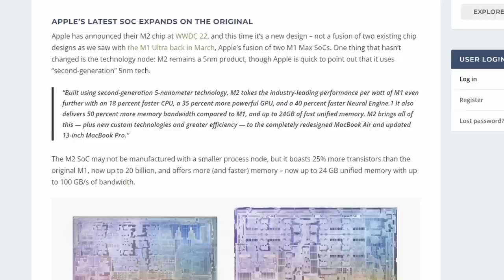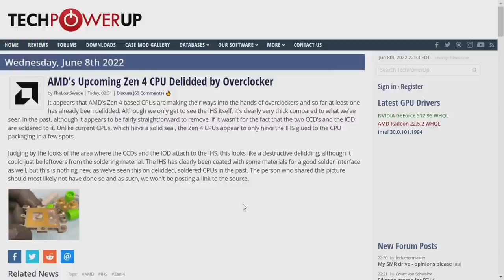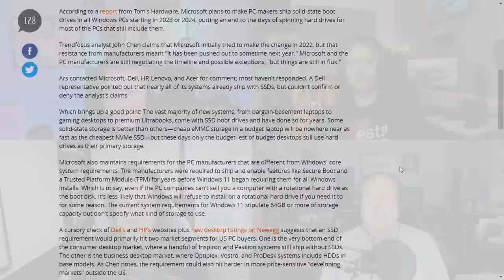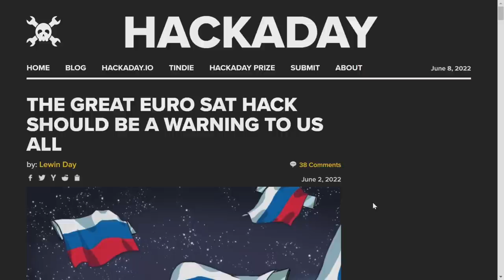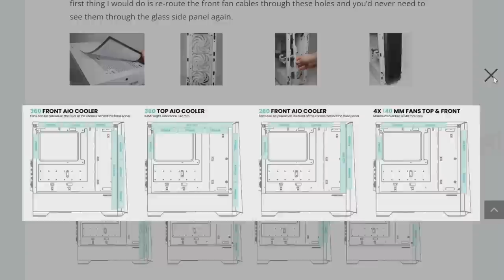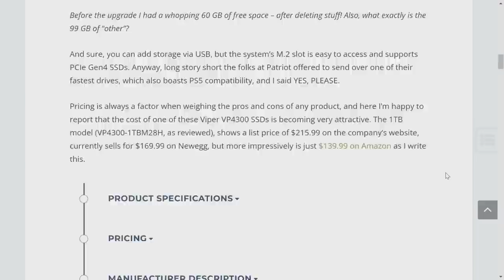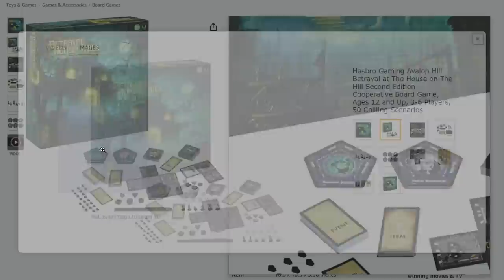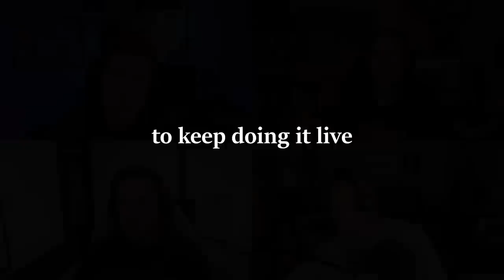PC Perspective Podcast 680: Apple M2, Ryzen 7000 Delidded?, Intel Arc Tested, Phanteks G360A Review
Recorded the night before AMD announced all the things. Oh well, there's always next week. Anyway, we made it to 680. What's next?! Oh yeah. 681. But not before we talked about the following things for an HOUR:

Timestamps:
00:00 Intro
00:39 Burger of the Week
03:01 Apple M2
05:25 Ryzen 7000 delidded?
12:22 Intel Arc A730M tested
16:36 Samsung Odyssey Neo monitors
19:59 MS wants SSD
21:51 New Arm ISP
23:59 May Steam Survey
27:17 Prime gaming
29:07 Euro Sat Hack
30:47 Express VPN does the right thing?
31:33 Phanteks Eclipse G360A case review
44:28 Patriot Viper VP4300 PS5 SSD upgrade story
49:40 Picks of the Week
1:01:54 Outro